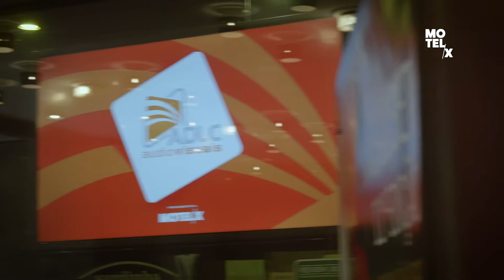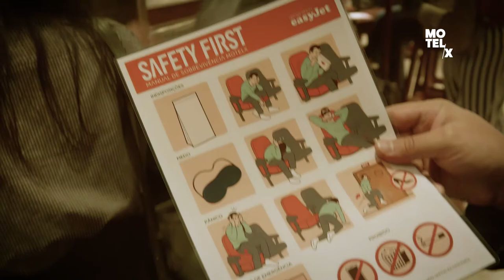MOTELX 2017: Press Conference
MOTELX 2017 Press Conference/Conferência de Imprensa
18 July 2017/18 de Julho 2017